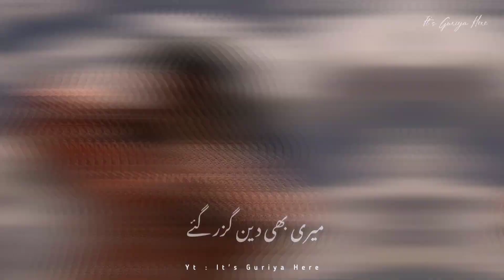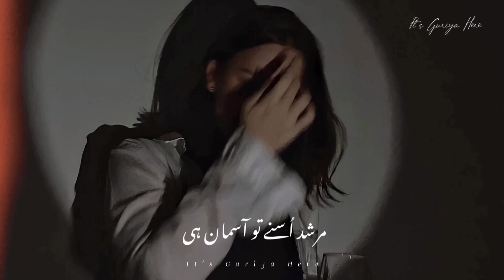Saari Duniya Phone Mai Liye Firte Hai 🥰❤ | Very Heart Touching Shayari Status | It's Guriya Here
Voice : @ITSGURIYAHERE

HASHTAGS #️⃣

shayari point

Your quarries :

Urdu shayari,
Sad poetry in Urdu
Jaun Elia,
Iqbal poetry,
Ahmad faraz,
Sad quotes in Urdu,
Ghalib shay

𝙔𝙤𝙪𝙧 𝙦𝙪𝙖𝙧𝙧𝙞𝙚𝙨 :
𝙐𝙧𝙙𝙪 𝙨𝙝𝙖𝙮𝙖𝙧𝙞
𝙐𝙧𝙙𝙪 𝙜𝙝𝙖𝙯𝙖𝙡
𝘽𝙖𝙧𝙞𝙨𝙝 𝙥𝙤𝙚𝙩𝙧𝙮